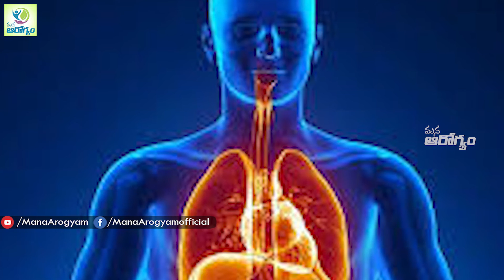కుంకుమ పువ్వు వల్ల ఆడవారికే లాభమా? | Benefits Of SAFFRON | Latest Health Tips | Mana Arogyam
Watch►కుంకుమ పువ్వు వల్ల ఆడవారికే లాభమా? | Benefits Of SAFFRON | Latest Health Tips | Mana Arogyam